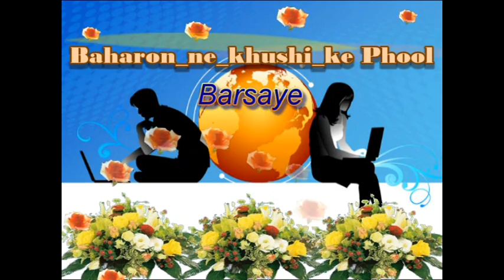Baharon_ne_khushi_ke Phool Barsaye.wmv